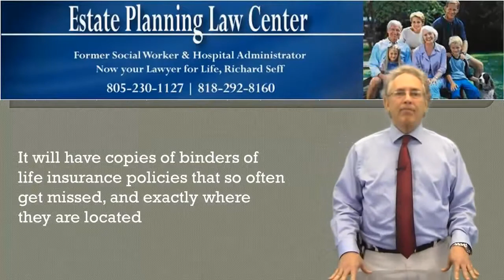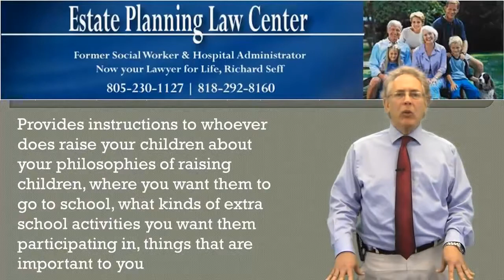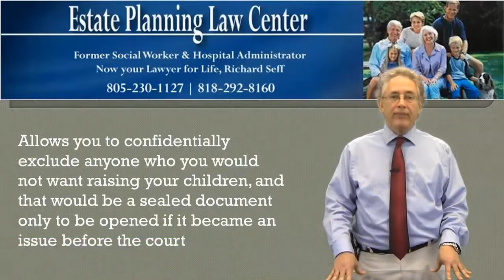Wills And Estate Law Calabasas, CA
Estate planning takes on an entire new meaning when you have kids. If you're gone when they are minors, estate planning is a lot more at risk compared to which gets the silverware or the beach house. You have a dual worry when it comes to which will physically look after them and also how to provide for them economically.

Having a Will is the Primary step in Estate Planning

If you pass away, the making it through father and mother is the logical person to literally care for the kids; yet, if that individual has died or is incapable to look after them, where do they go? If you are separated as well as have legit reasons why they should be placed in the treatment of another person, what then? You could provide survivors ideas right into your wishes concerning the treatment of your kids as well as the disposition of your house with a standard tool of estate planning: a will.

Courts usually position youngsters with the making it through father and mother unless there is an excellent reason not to. They then start checking for relatives which could be prepared and also able to provide them a residence. If there is no person, then the kids could enter the foster home heating and cooling unit or be set up for fostering. The most effective means to physically offer youngsters is to have a back-up care strategy that names a good friend or specific family member that agrees to raise them. They could first look toward the enduring parent, even a non-custodial one, however will certainly consider your desires if the other moms and dad is not fit or able to take the youngster. Having a person called in your will gives the court a choice to ensure the best interests of your children.

Having a will certainly additionally routes the personality of your house, which you could want to profit your children, an enduring partner, or various other individual which will certainly use the cash or building to care for the kids.

What Else to Have in Place to Safeguard your Family

Having a will is merely one part of shielding minor kids after your premature death. You likewise should take three various other steps:

Buy life insurance. Unless your name is Gates, Buffet, or Rockefeller, you possibly do not have the amount of money should finance the lives of your children. Buy life insurance to fill the gap for their living expenditures or offer points like education and learning. As a young moms and dad, you could buy a large term insurance policy for not too much that can assist your family adjust monetarily to your loss.

Develop durable powers of attorney as well as a living will. A living will sets out your long for completion of your life, while a medical power of attorney enables another person to make medical decisions on your behalf. A durable power of attorney for finances empowers a person to have access to your assets to pay expenditures.

Develop recipients for pension. Much like having a will, having a named beneficiary for your pension assures that the earnings will certainly visit your youngsters or spouse. If you divorce, make sure to upgrade the beneficiary.

Im Richard Seff and I'm an estate planning attorney and that is really all that I do.
That is my only specialty. So a common question that I get from people was: "What is the difference between a will and a
trust?" A will is your ticket to probate.
Plain and simple. Think of a trust as a will substitute, but it avoids probate. Like a will a living trust is a legal document that provides for the management and distribution of your assets after you pass away. It avoids probate because the
trust is used to hold legal title to your assets. That that's all it really is.
Another advantage is that, and this is important, is that it allows for the management of your affairs in case of incapacity.  Will is only for death.
So, then with the trust there's an not a need for a conservatorship process.

5023 N. Parkway Calabasas